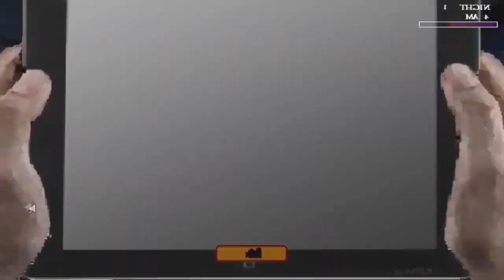Five Nights at Warios 1 5 Has a Sparta HSM TGS Remix